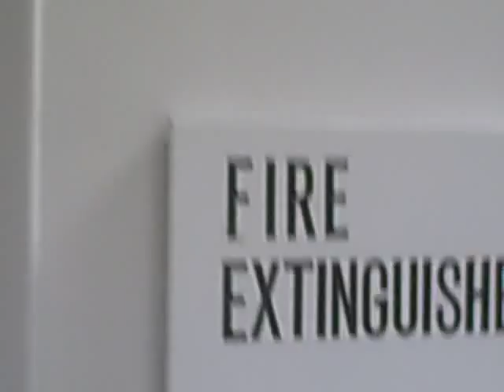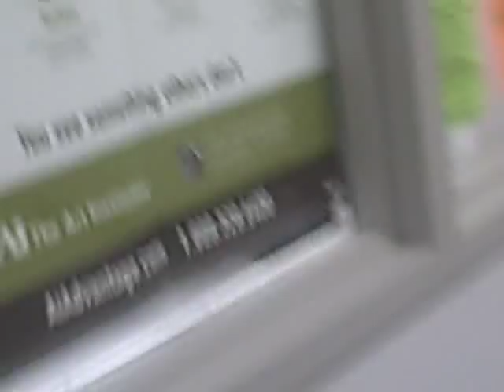the academy of irvng isd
im filming with friend